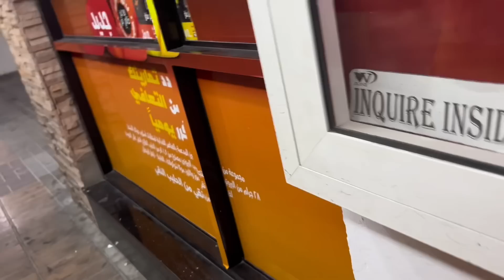අපි පොඩි රවුමක් ගියා 😊 Another day 😎